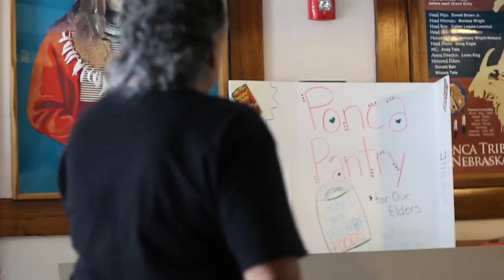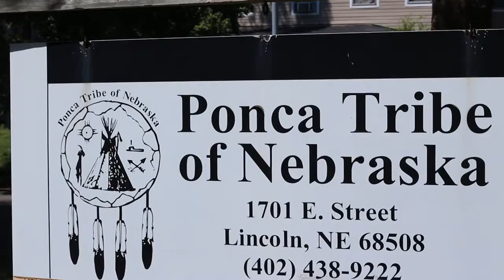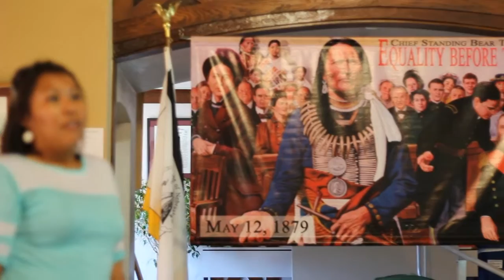nyla hope video testimonial v2